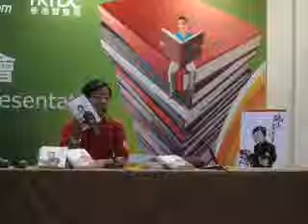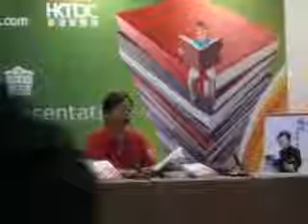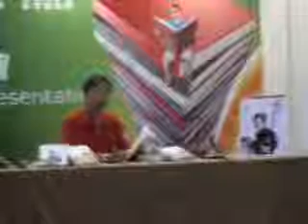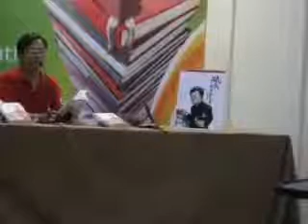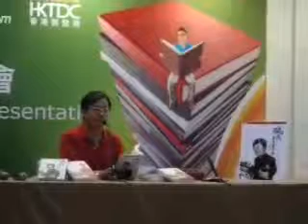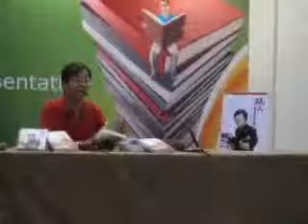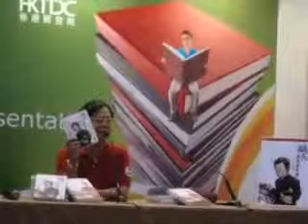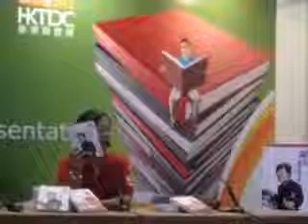090726 毓民議壇搞事錄 新書推介會 ym p2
黃毓民 "毓民議壇搞事錄" 新書推介會 @ 香港書展 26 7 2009 Part 2 of 3